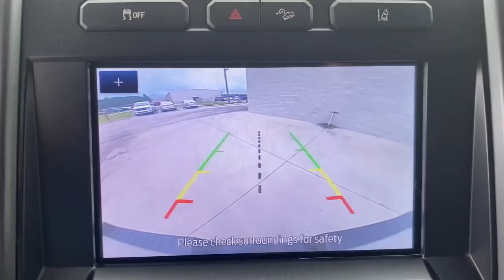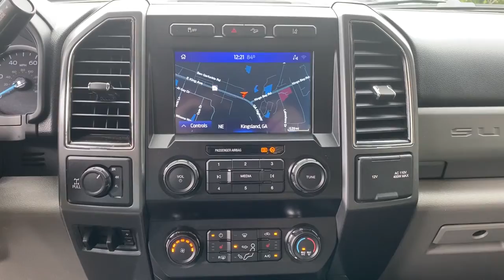2020 Ford F-250SD Jacksonville, Orange Park, Gainesville, Ocala, Kingsland GA LED15162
Black Used 2020 Ford F-250SD available in Kingsland, Georgia at Murray Ford of Kingsland. Servicing the Jacksonville, Orange Park, Gainesville, Ocala, Lake City, FL area.

Certified. 4WD. Odometer is 1968 miles below market average! Ford Combined Details:brbr  * Powertrain Limited Warranty: 84 Month/100,000 Mile (whichever comes first) from original in-service date (for Ford Gold Certified program)br  * and 22,000 FordPass Rewards Points to use toward first two maintenance visits (for Ford Gold Certified program), and 11,000 FordPass Rewards Points to use toward first maintenance visit (for Ford Blue Certified program)br  * 172 Point Inspection (for Ford Gold Certified program), 139 Point Inspection (for Ford Blue Certified program)br  * Warranty Deductible: $100br  * Limited Warranty: 3 Month/4,000 Mile (whichever comes first) after new car warranty expires or from certified purchase date (for Ford Blue Certified program), 12 Month/12,000 Mile (whichever comes first) after new car warranty expires or from certified purchase date (for Ford Gold Certified program)br  * Transferable Warrantybr  * Roadside Assistancebr  * Vehicle History